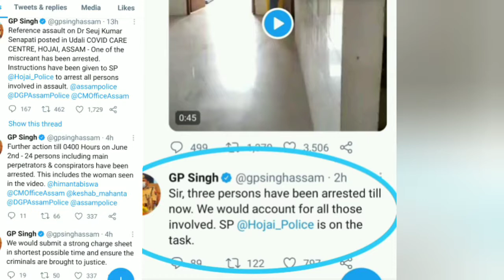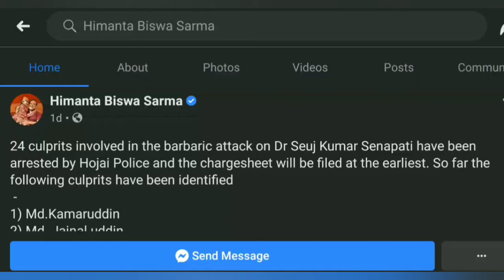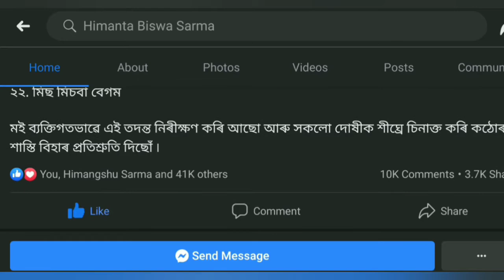2 types of muslims in Assam | Hojai case | Himanta Biswa and Dr. Seuj Senapati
2 types of muslims in Assam | Hojai case | Himanta Biswa and Dr. Seuj Senapati | Hojai Himanta Biswa

সামাজিক বিষবাষ্প বিয়পাব এই ভিডিঅ'টো বনোৱা নাই। অনুপ্ৰৱেশকাৰী অসমৰ এক জ্বলন্ত সমস্যা। অনুপ্ৰৱেশকাৰী আমাৰ বাবে মূৰৰ কামোৰণি হৈ পৰিছে সি যিয়ে সম্প্ৰদায়ৰ নহওক কিয়। আপোনাৰ হাতত যদি অনুপ্ৰৱেশকাৰীৰ  তথ্য আছে স্থানীয় আৰক্ষীক সহায় কৰক।

Regards
Chinmoy Jyoti Sharma